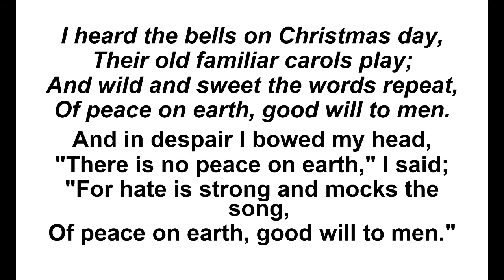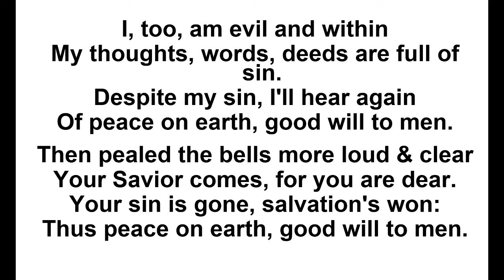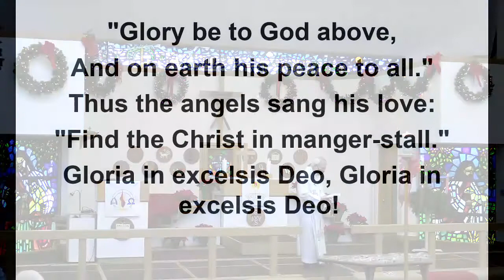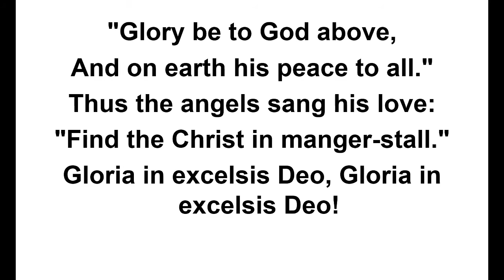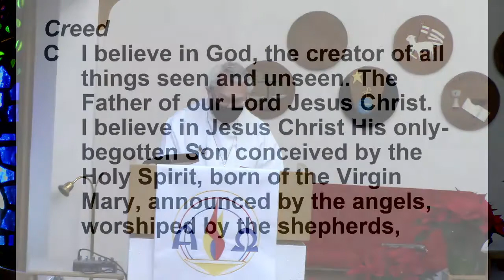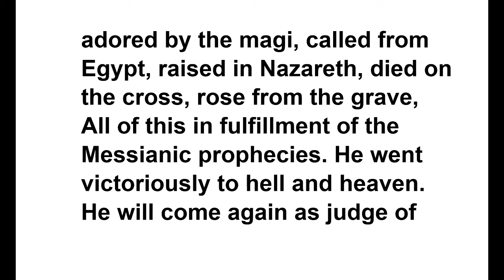Live Service - Good Shepherd Lutheran Church for December 27, 2020